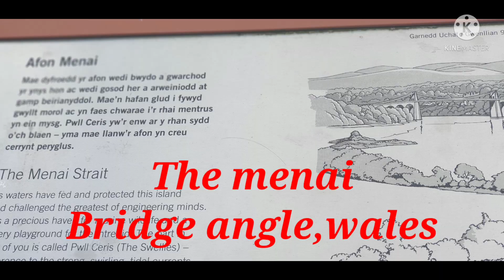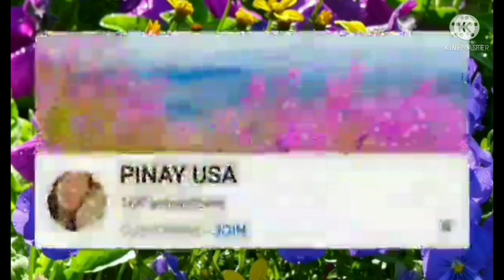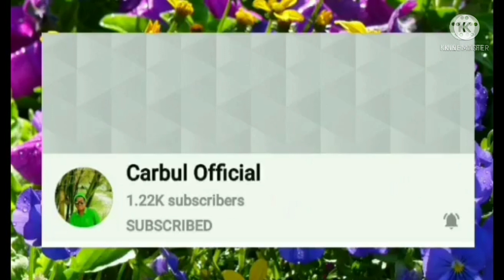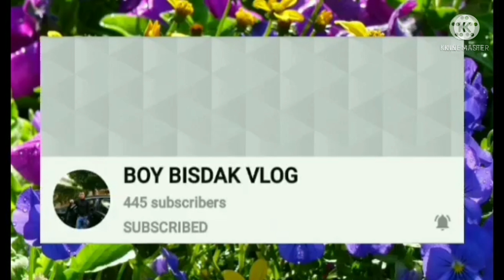The menai bridge, Anglesey.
The menai  suspension bridge built in 1826 just  over  the water  from Bangor. The small townThe Isle of Anglesey in north-west Wales